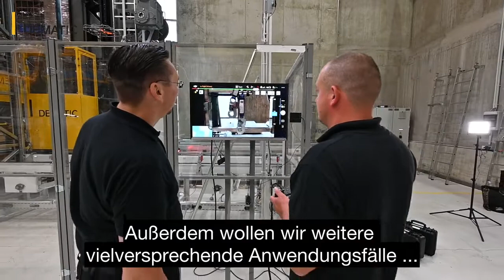Adrian Kronfeld stellt den Drohnen-Service vor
Die kontinuierliche Optimierung der Effizienz Ihrer Anlage und die Steigerung der Produktivität mit Vernetzung aller Komponenten sind zentrale Faktoren für die Zukunfts- und Innovationsfähigkeit sowie den wirtschaftlichen Erfolg Ihrer Logistik.

Mit der Dematic Insights Software führen Sie Ihre Anlage in die nächste Generation. So kann Ihr Personal beispielsweise mit Hilfe von AR Assist, der Holo Lens Datenbrille und 5G Netzwerk aus der Ferne angeleitet werden, so dass Schwachpunkte unmittelbar analysiert und behoben werden können. Dematic Sprocket ermöglicht Ihnen die vollständige Kontrolle Ihres Lagerbestands und Sie haben Sie immer die benötige Menge an Ersatzteilen auf Lager. Und mittels Drohnen-Inspektion lassen sich schwer zugängliche Anlagenteile in kürzester Zeit ohne unnötige Stillstandszeiten überprüfen.